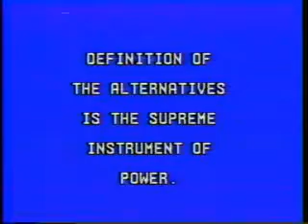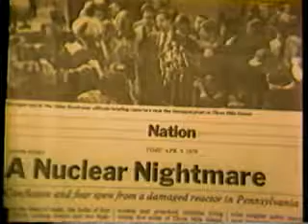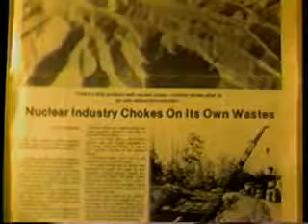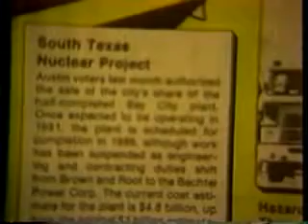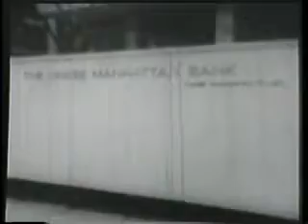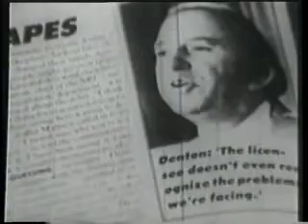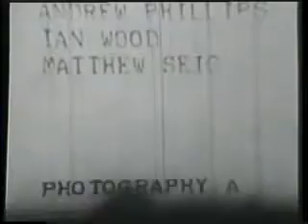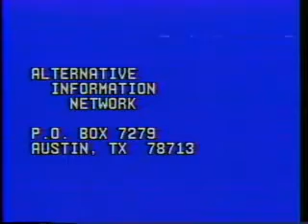Three Mile Island Aftermath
I created this video with the YouTube Video Editor video proves beyond a shadow of a doubt, we knew the dangers of nuclear energy, but didn't care. Interesting and sad. But very shocking. Can you now imagine the impact Fukushima will have on us all, and the world we live in ? WE KNEW THIS COULD HAPPEN, AGAIN !!